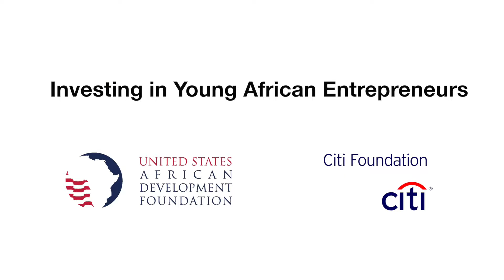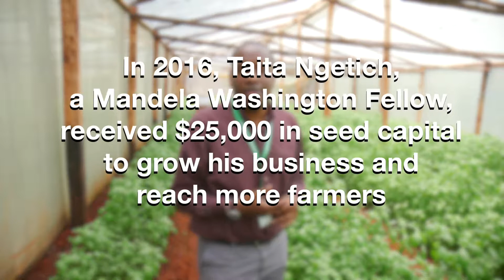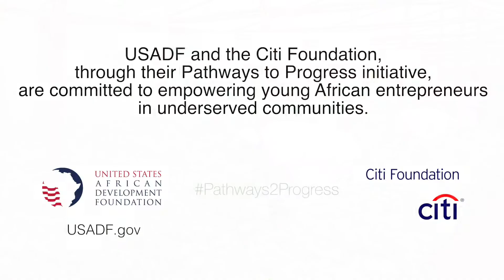The making of Greenhouses in Kenya